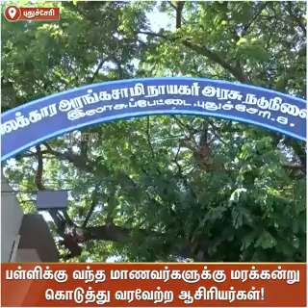புதுச்சேரி,காரைக்காலில்கோடை விடுமுறைமுடிந்துபள்ளிகள் திறப்பு. மரக்கன்று கொடுத்து வரவேற்ற ஆசிரியர்கள்